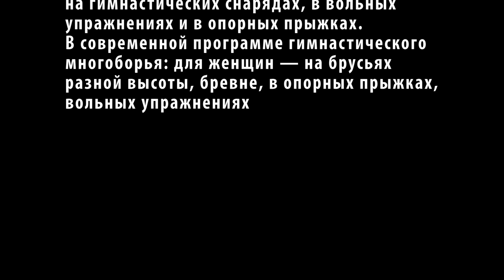Gymnastics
Спортивная школа Самбо-70
Спортивная гимнастика
Соренования